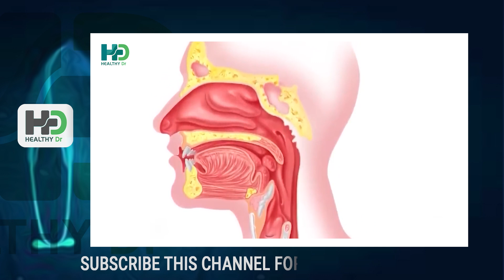ശരീരത്തിൽ കയറിയ ഗ്യാസ് താനേ പുറത്തു പോവാൻ ഈ 5 ഭക്ഷണങ്ങൾ മതി |gas trouble|nenjirichil